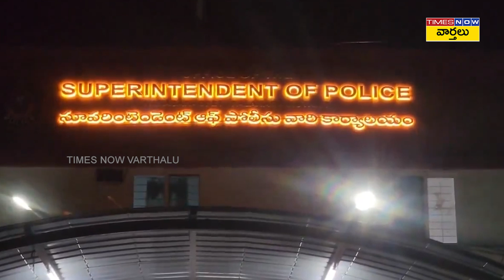ఏపీలో అడుగుపెట్టిన పిన్నెల్లి... పోలీస్ స్టేషన్ లో సంతకం || Pinnelli Ramakrishna Reddy At Palnadu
YSRCP MLA Pinnelli Ramakrishna Reddy At Palnadu police station